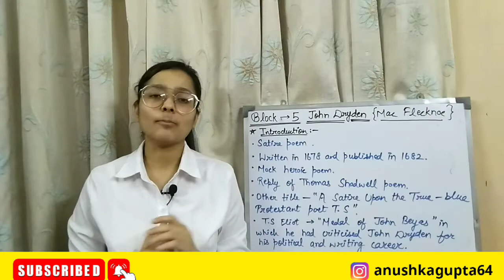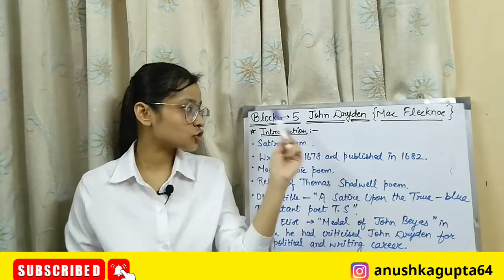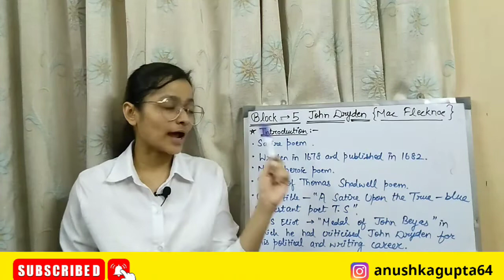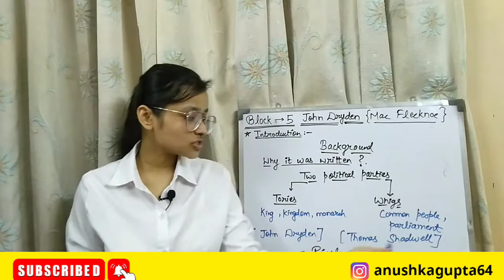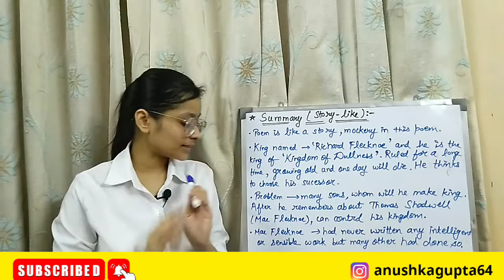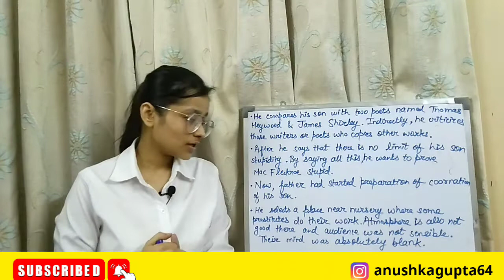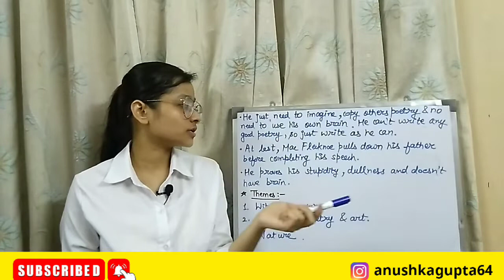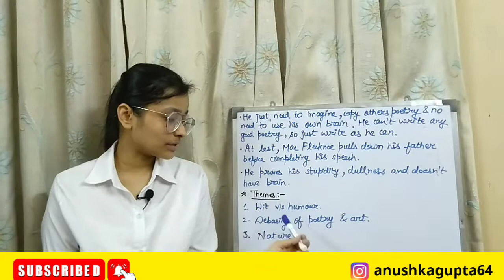Max Flecknoe by John Drydon explanation in hindi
In this video, I had explained about MEG-01, BLOCK-3, Mac Flecknoe by John Drydon line-by-line explaination in hindi.

Hello everyone, this is the telegram group for my youtube channel. Here, I will provide you the notes for your ease.😊😊 and you should all please join this teleram group, here I will provide you the notes in the pdf format.

followDescription- In this video, I had explained about MEG-01, BLOCK-3, Pulley by George Herbert line-by-line explaination in hindi.